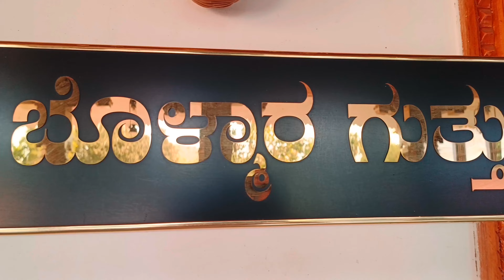✨ ಶ್ರೀ ಬೊಳ್ಮಾರಗುತ್ತು ಧರ್ಮರಸು ಜಾರಂದಾಯ ಬಂಟ ವರ್ಷಾವಧಿ ಸಾನದಾಯನ ✨